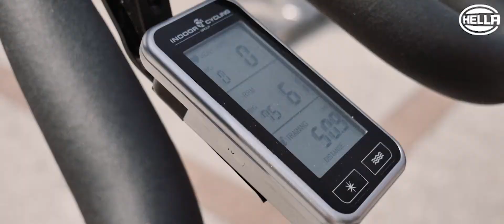HELLA Romania Bike4Life 2016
Bike4Life  - HELLA Romania - September 10, 2016

Timisoara - Arad - Lugoj - Craiova

+3000 participants

+5000 Km biked

+10.000 EURO donated to hospitals

Thank you for everyone who participated in this event, together we made a difference!